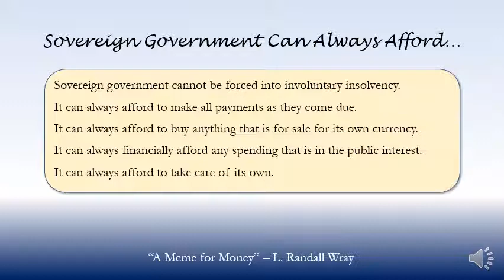Sovereign Government Can Always Afford… L Randall Wray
Quote from: "A Meme for Money"
L. Randall Wray